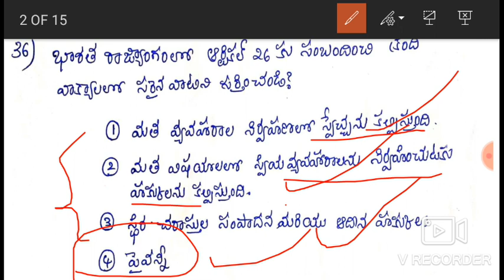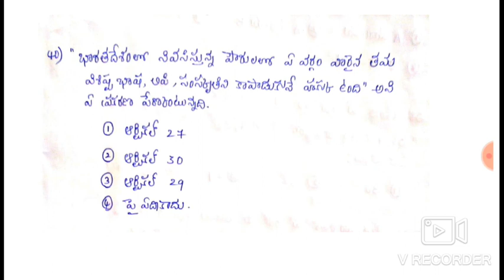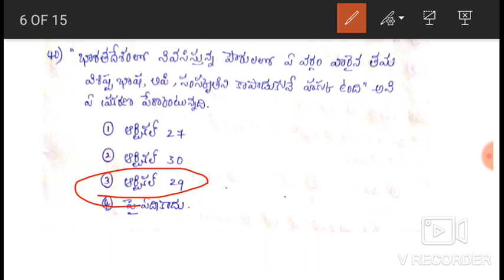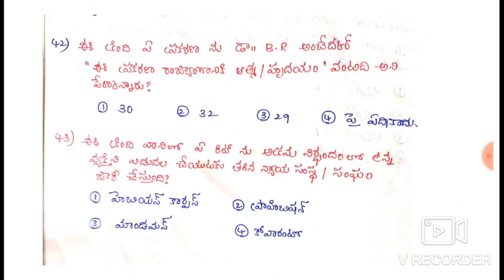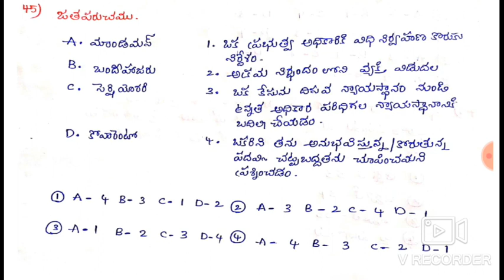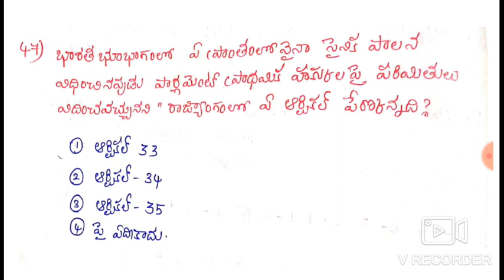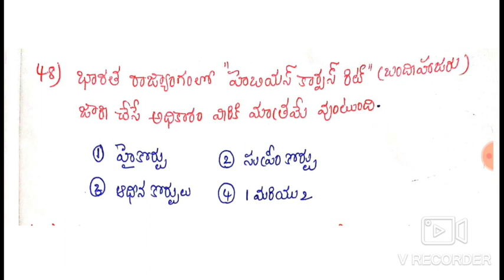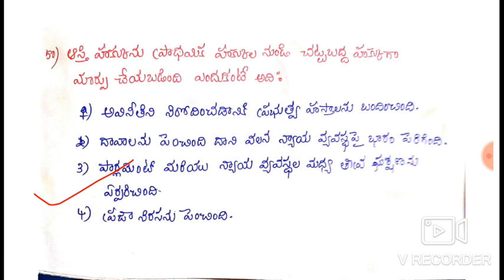Fundamental Rights part 3 practice bits in telugu.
1. modern history practice bits chapterwise in telugu
10. upsc exam pattern in telugu
Laxmikanth 6th edition practice bits in telugu .